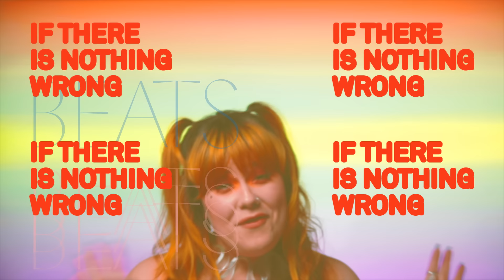Begonia - Beats (Official Lyric Video)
Song:
Written by Alexa Dirks, Matt Peters and Matt Schellenberg
Produced by Alexa Dirks, Matt Peters, Matt Schellenberg and Marcus Paquin
Performed by Alexa Dirks, Matt Peters, Matt Schellenberg and Marcus Paquin with the exception of drums performed by Michael Jordan, trombone by Joel Green and sousaphone by Steve Oberheu
Recorded at Private Ear Recordings with John Paul Peters
Mixed by David Tolomei
Mastered by Heba Kadry at Timeless Mastering

Filmed by : BNB Studios
Designed, animated and edited by : Jadyn Klassen and Nick Luchak (TGFS)
Hair : Kitty Bernes
Makeup : Megan Wilson
Necklace : Corey Moranis

Special thanks to Seth Woodyard for use of his studio to film this and also I love him so there's that!!

Lyrics:

Oh I think it’s courageous of you
Your thoughts are contagious
When you don’t really know what to do
But you keep going through the stages
anyway, any day  (I wish I was ooo)
Anyone else instead of myself
Oh I keep feeling

The beats beats
You’re gonna hurt yourself, it’s not your birthday baby
The beats beats
If there is nothing wrong, why am I down so long

If I could ever be honest
There is not enough space or time
I could row down the river of our secrets
For miles and miles and miles
Said there is no virtue with no drawn lines
You said that no one could hurt you
But I do it all the time

And anyway, any day  (I wish I was oo)
Anyone else instead of myself (I wish I was ooo)
But I keep feeling

The beats beats
The beats beats
If there is nothing wrong, why am I down so long x2